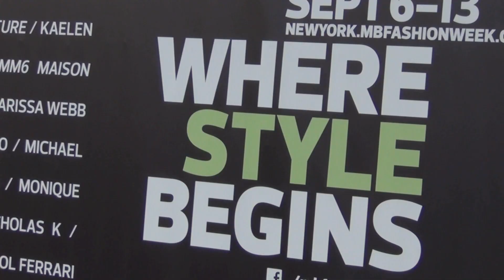Heather Schmid attends the Jenny Packham Mercedes Benz Fashion Week Show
Jenny Packham show at Mercedes Benz Fashion Week New York.
Brad Goreski, Minka Kelly, Fast and Furious Star
The Hills Lauren Conrad, Heather Schmid